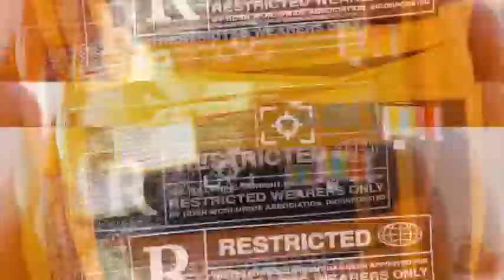Joshua vs Ruiz 2 fight reaction!! ** Super funny fight/very disappointed**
ROAD TO 1K SUB!! LETS GET IT DONE

LETS GET 1K LIKES ON THIS VIDEO!!! ❤️🙏🏾